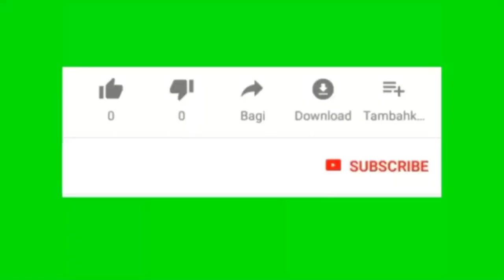BERAS INI UNTUK KALIAN !! SALAH 1 ORANG INI.PUNYA ORANG TUA NYA BISU TETAP SEMANGAT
semangat
memet wakuh tv